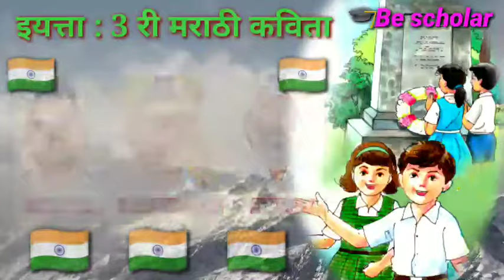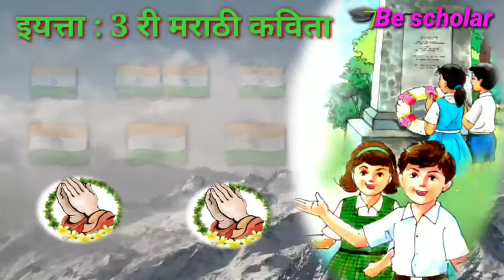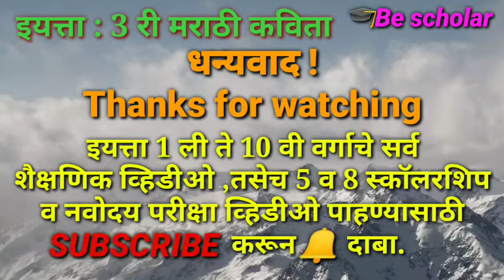ते अमर हुतात्मे झाले मराठी कविता इयत्ता तिसरी te amar hutatme jhale marathi kavita iyatta tisari 3ed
ते अमर हुतात्मे झाले मराठी कविता इयत्ता तिसरी te amar hutatme jhale marathi kavita iyatta tisari 3ed std marathi rhymes be scholar तिसरीच्याकविता मराठी कविता teamarhutatmejhake स्वातंत्र्यदिन प्रजासत्ताक दिन#independenceday